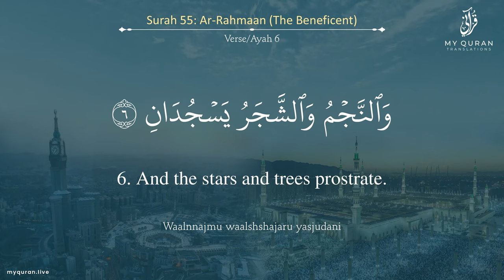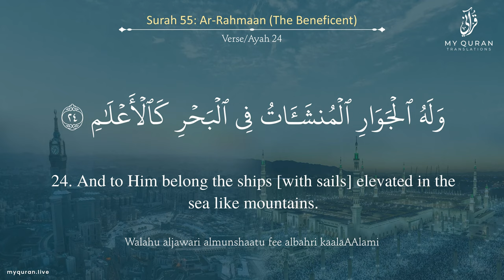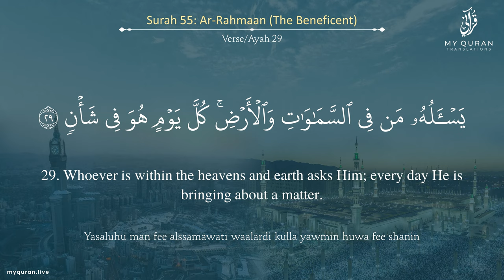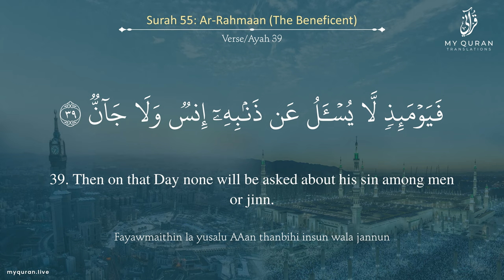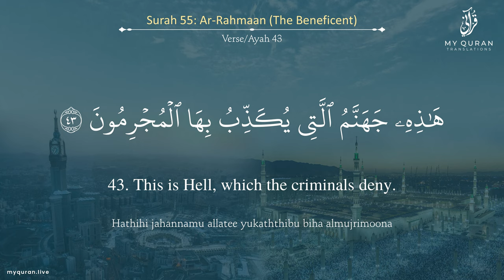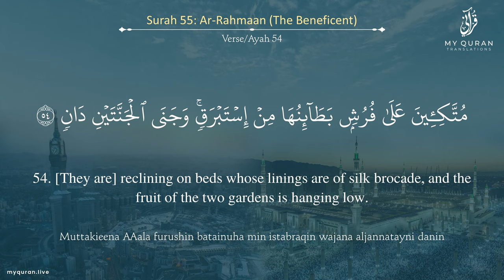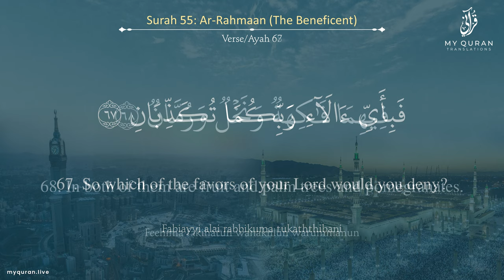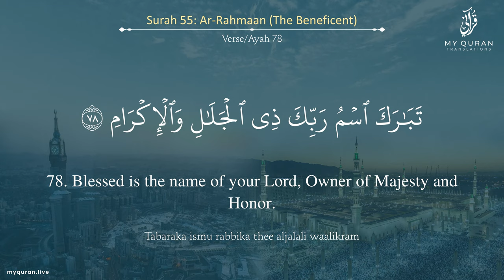055 Surah Ar Rahmaan الرحمن With English Translation By Mufti Ismail Menk